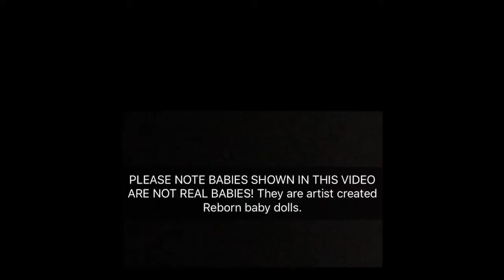Cohen & Christopher Get All Snuggly Warm On This Cold Winters Day 🥶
All Reborns for sale will be posted there.

For love mail please send to:

Reborn Momma 2017
59 South Almond Place
London Ontario Canada
N5Z 4E 1